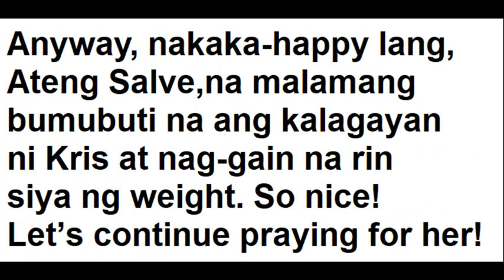Kris Aquino, totoo ba na uuwi ng Pilipinas?!